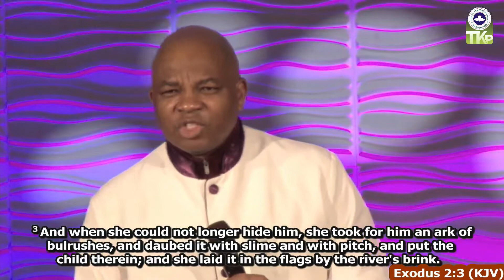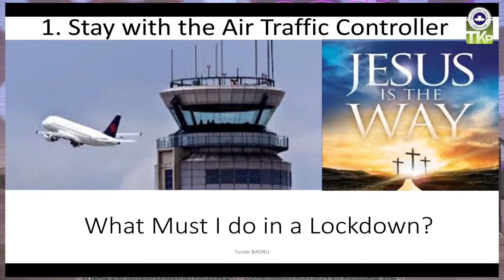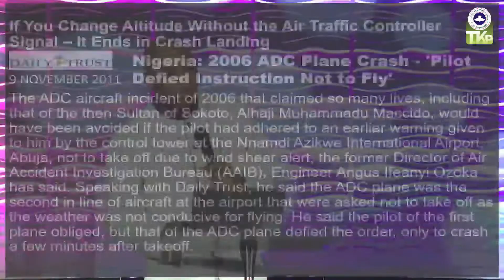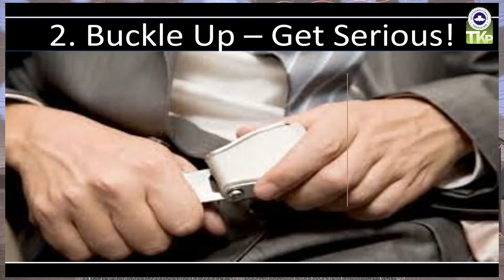Cruising Altitude - April 5th 2020